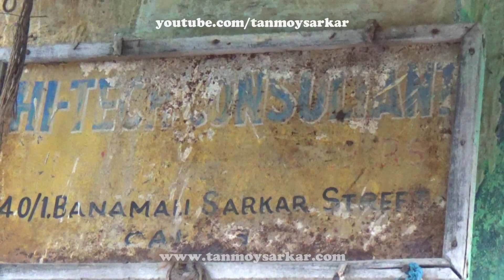Kumortuli / Kumartuli | Lord Ganesha Idols Of Amazing Kumortuli, Kolkata, West Bengal, India, Part 2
Ganesh Chaturthi or Ganesh Utsav or Ganpati Festival 2018...
In this video, you can see the beautiful clay idols of Lord Ganesha of Kumortuli (AKA Kumartuli) - The famous and iconic Potters' Quarter of Kolkata, West Bengal, India... And in and around of Kumortuli lanes, bylanes, century-old structures and nearby river Ganges (Ganga)...